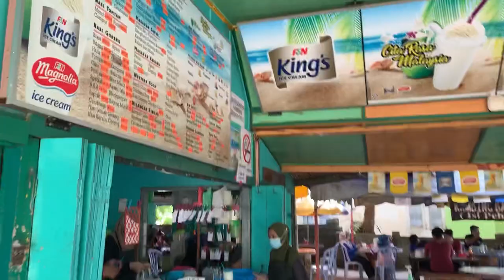Tourism in Kelantan : Top Best Of Kelantan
THE BEST OF KELANTAN, MALAYSIA

Assalamualaikum & Hi!

We are from FACULTY OF BUSINESS & MANAGEMENT, UITM CAWANGAN KELANTAN.  This is our short video of TOP BEST OF KELANTAN, MALAYSIA.

ECO261: MALAYSIAN ECONOMY
Class: BA1115D

GROUP MEMBERS :

1. MUHAMMAD AZRUL NIZAM BIN HASHIM (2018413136)
2. NURZULAIKHA BT ZULKIFLI (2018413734)
3. AINA ATIQAH BINTI ZAKARIA ( 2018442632)
4. NUR AINA SYAMIMI BINTI MOHD SAIDIN
5. NUR ARIFAH BINTI KAMA RUDEEN (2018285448)